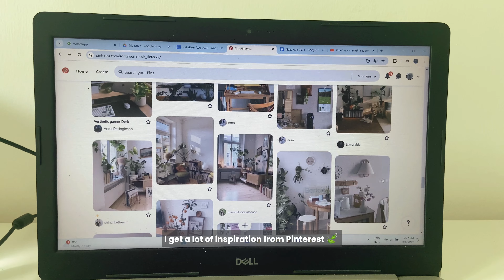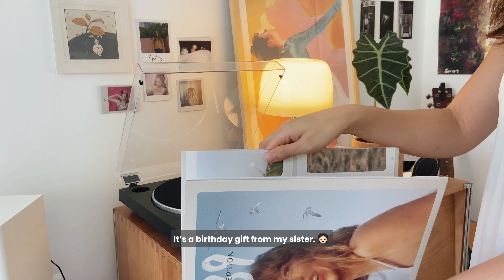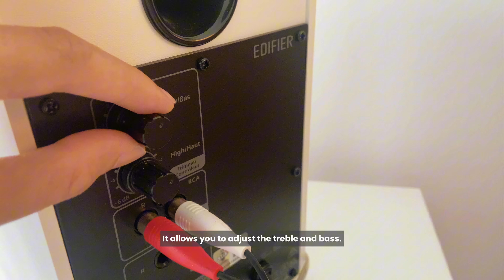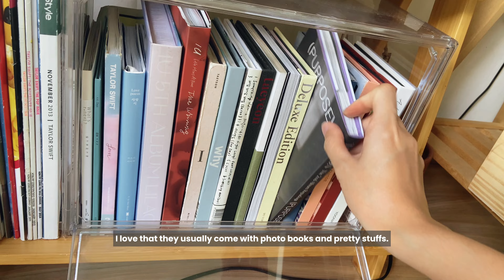Room Tour | How to create your dream room 🌱 IKEA, Taobao, Shopee Furniture | CD & Vinyl Records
Taking inspiration from Pinterest,
I added furniture from Taobao, IKEA & Shopee little by little.
I love music so I filled my room with CD, vinyl records, cassettes,
and I bought my turntable this year :D It's from Audio Technica ATLP60XUSB + Edifer MR4 speakers.